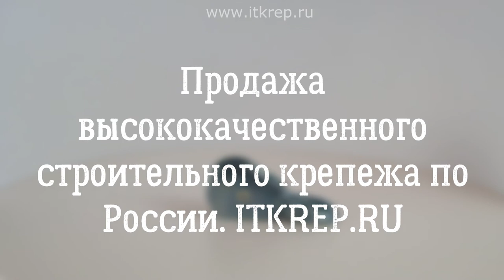Блок одинарный для троса с металлическим роликом